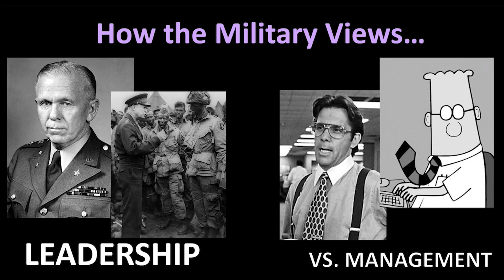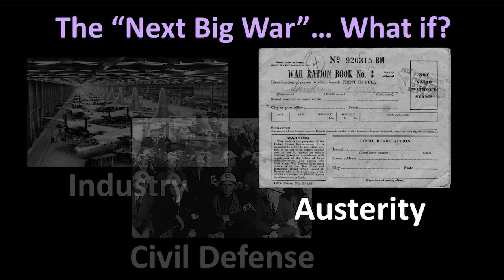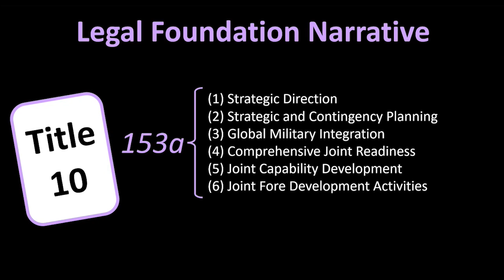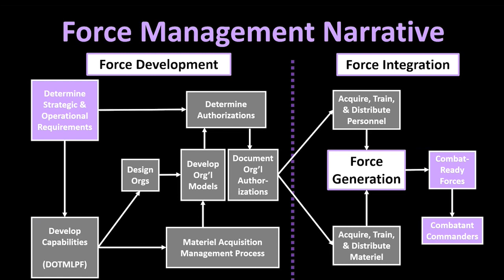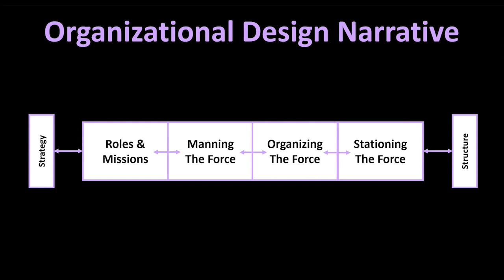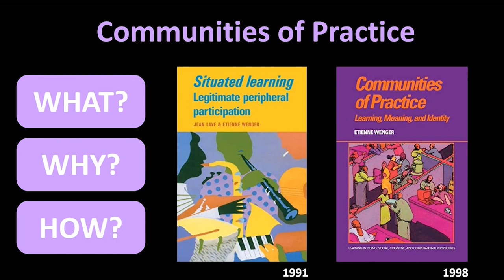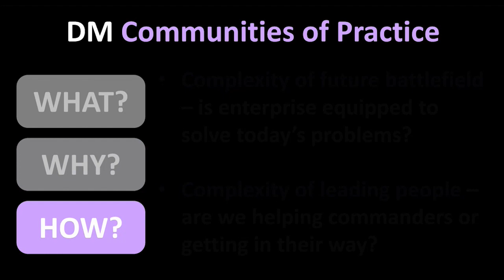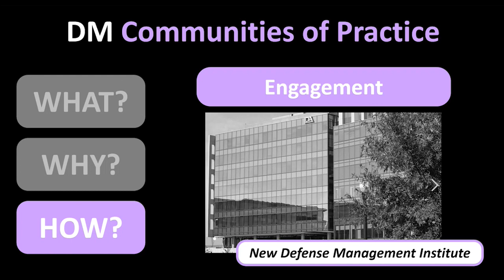Building a Community of Practice in Defense Management - Galvin - Strategic leadership Development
Dr. Tom Galvin (U.S. Army War College), Building a Community of Practice in Defense Management

The Army War College hosted the second annual Strategic leadership Development Forum at the Army Heritage and Education Center, Carlisle, PA 25-26 January 2023.

Participants will have opportunities to learn from enterprise leaders, engage with a panel of top leadership scholars, share developmental methodologies and research, participate in workshops, and learn about Army research opportunities and grant writing.